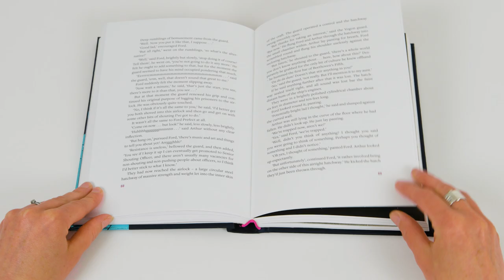The Hitchhiker's Guide to the Galaxy | A limited edition from The Folio Society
Ready for excitement, adventure and really wild things? The Folio Society limited edition of Douglas Adams’s The Hitchhiker’s Guide to the Galaxy arrives in a spectacular presentation box with DON’T PANIC written in large, friendly letters on the front. All five volumes feature new illustrations by artist Jonathan Burton.

Strictly limited to 750 sets, this outrageously froody edition features blocking in coloured metallic foils and comes with a tipped-on limitation label signed by the artist. Presented in a space age box and accompanied by a funky print, this is the essential collection for any hoopy frood hoping to see the wonders of the universe for less than 30 Altairian dollars a day.